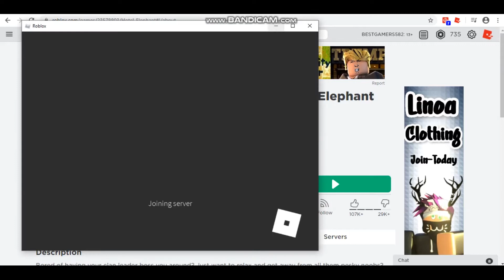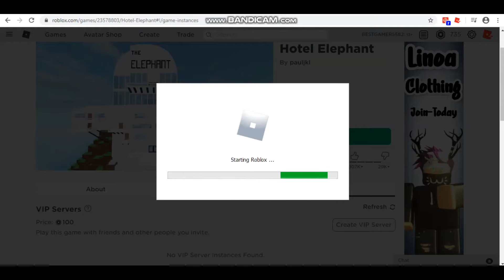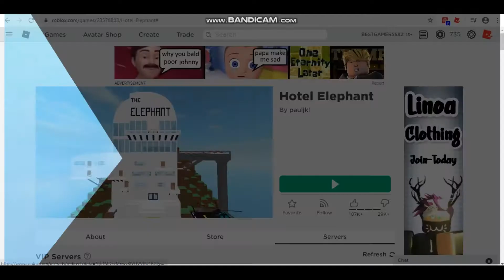ROBLOX HOTEL ELEPHANT